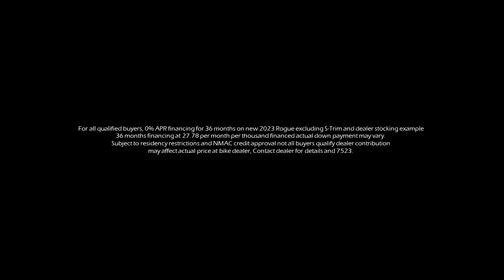Nissan Rogue Radio Commercial (2023) (NNCBC Weekend Radio Ads)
For all qualified buyers, 0% APR financing for 36 months on new 2023 Rogue excluding S-Trim and dealer stocking example
36 months financing at 27.78 per month per thousand financed actual down payment may vary.
Subject to residency restrictions and NMAC credit approval not all buyers qualify dealer contribution
may affect actual price at bike dealer, Contact dealer for details and 7523.

ThouShallNotSteal (Exodus 20:15)
HuwagMagnakaw (Exodus 20:15)